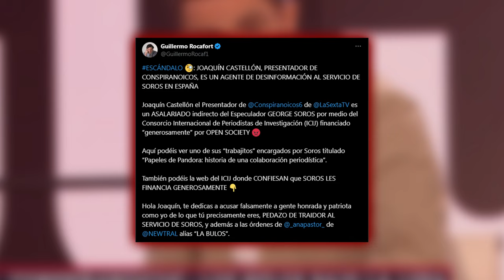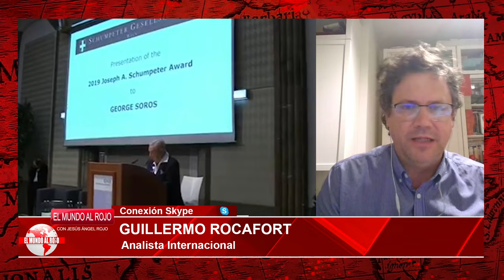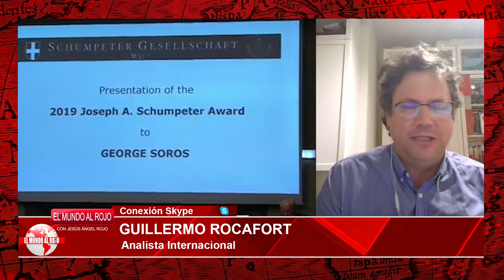🔴JOAQUÍN CASTELLÓN PRESENTADOR DE CONSPIRANOICOS🔴¿UN AGENTE DE DESINFORMACIÓN AL SERVICIO DE SOROS?🔴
En este video, hablaremos sobre Joaquín Castellón, presentador de Conspiranoicos en DistritoTV. ¿Es un agente de desinformación al servicio de Soros? ¡Descúbrelo aquí!🔴~distritotv